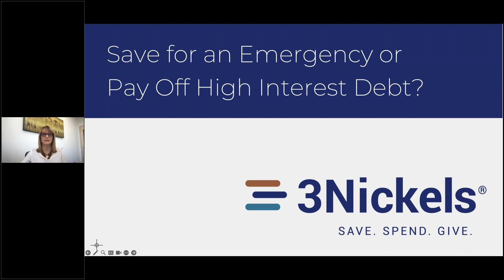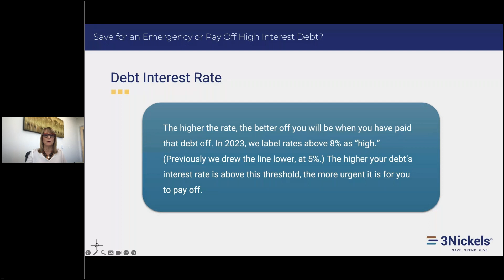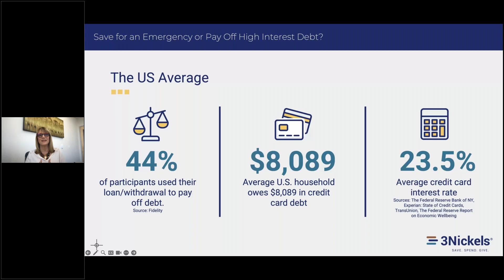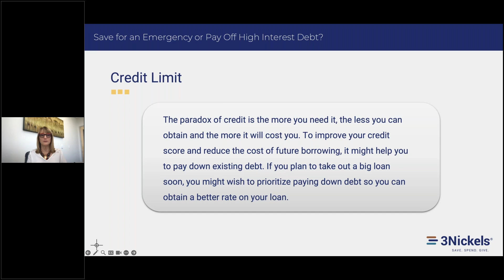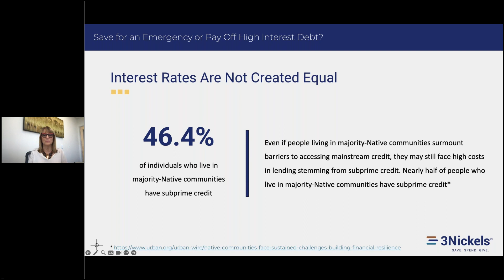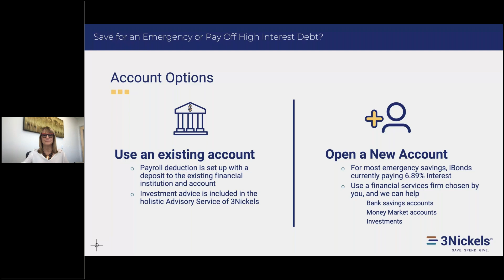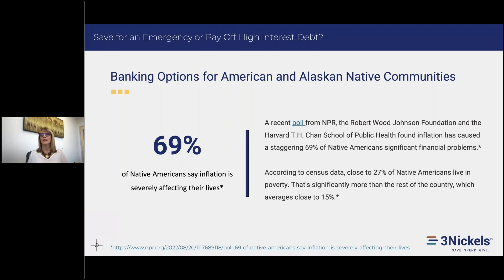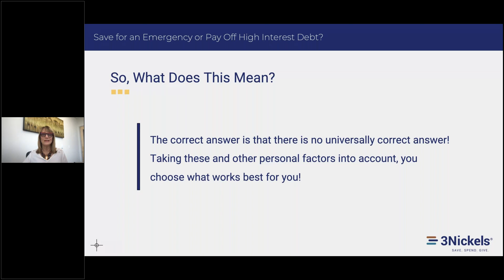Coffee with NNAHRA- Save for an Emergency or Pay Off High Interest Debt?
Money has a way of demanding choices, and today's dilemma is a crossroads of financial strategy: do you prepare for the unexpected by building a safety net, or do you seize the opportunity to tackle high-interest debt head-on and free yourself from its grasp?